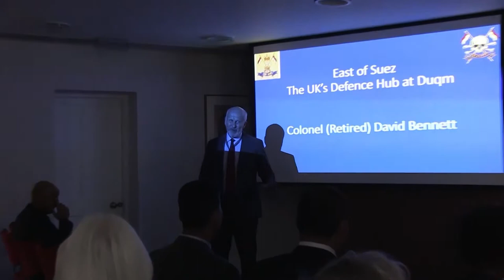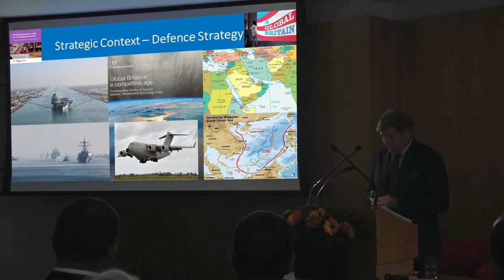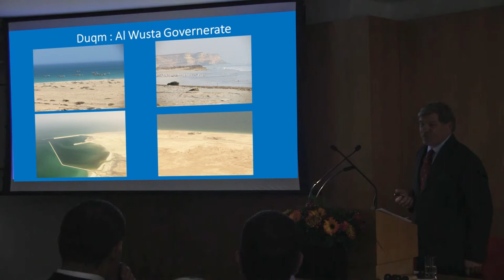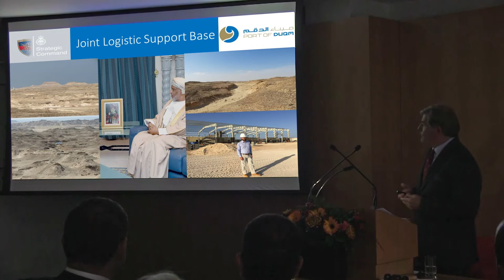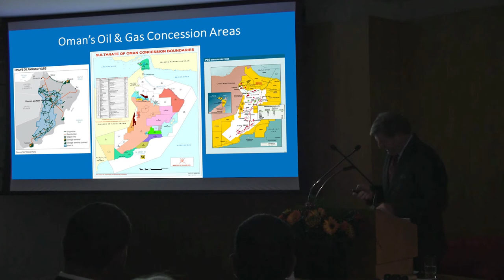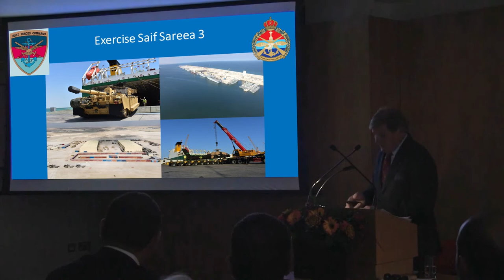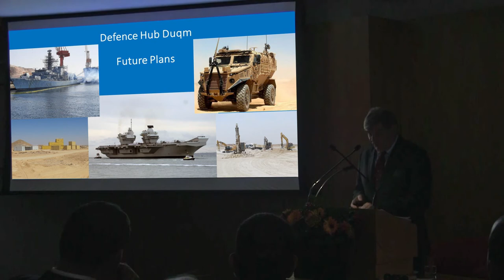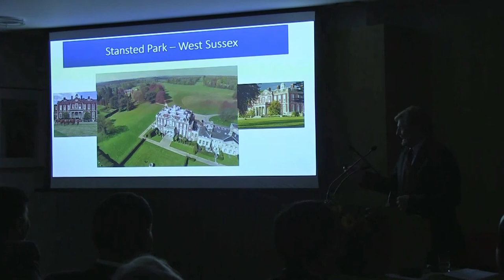SAF Association Talk: East of Suez - The UK's Defence Hub at Duqm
A talk held at the Anglo-Omani Society with Colonel (Retired) David Bennett presenting on the UK's presence at Duqm, Oman.